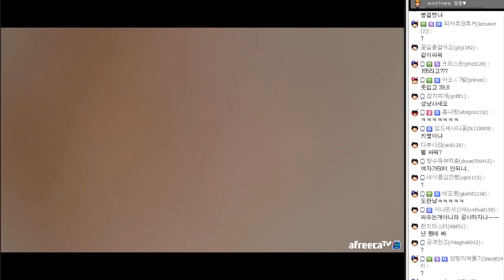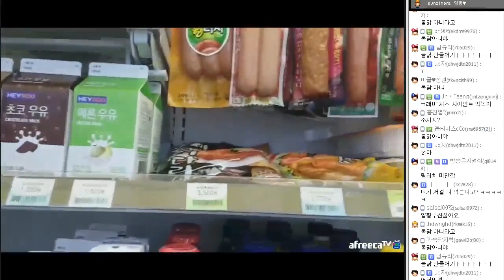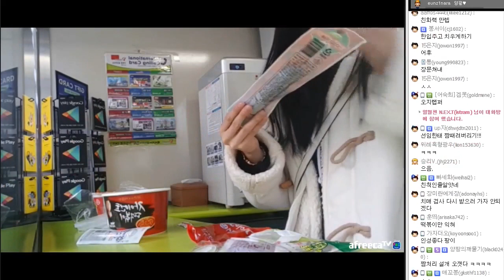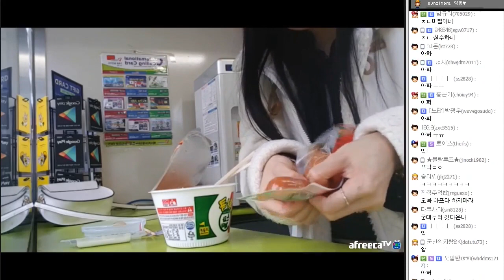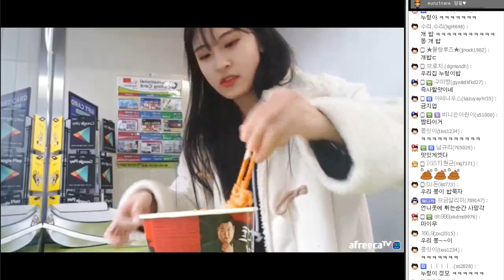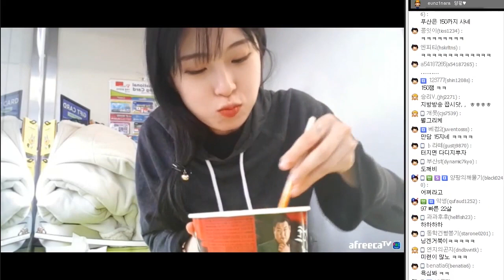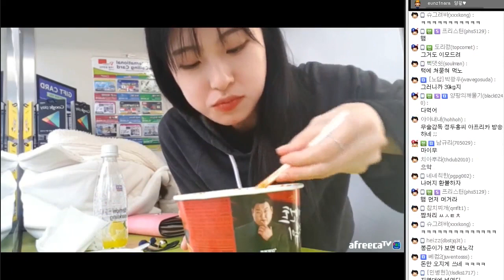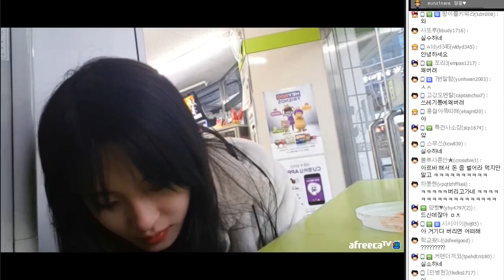편의점 먹방 1탄 ! ※마크정식※ 편의점사장님과 같이 만들어먹기 [양팡의 야외방송 2부][17.01.23 #2] Mukbang